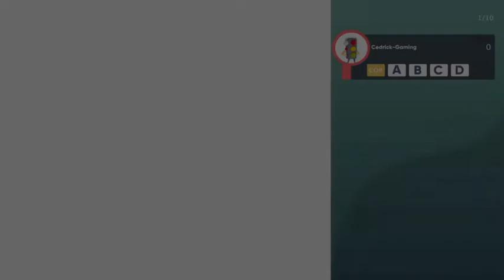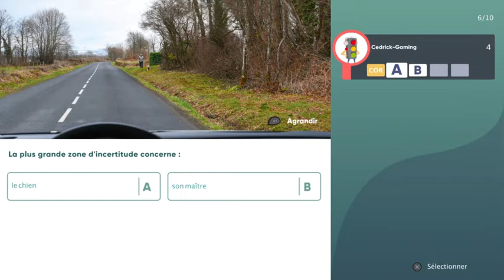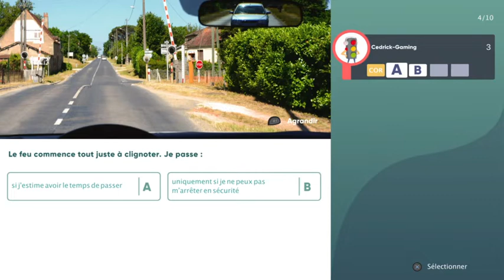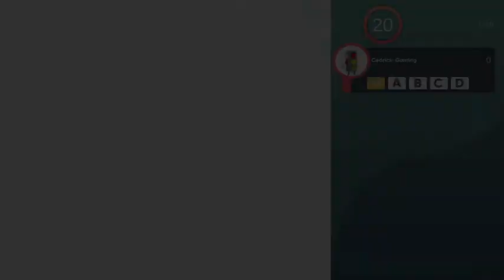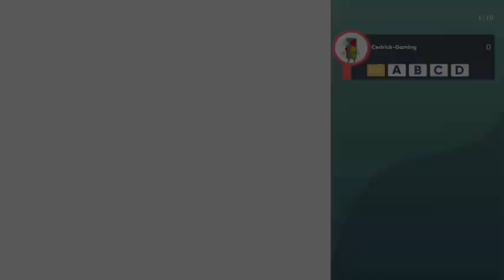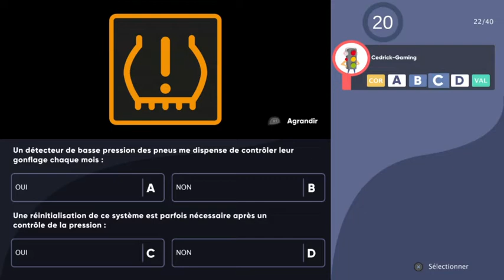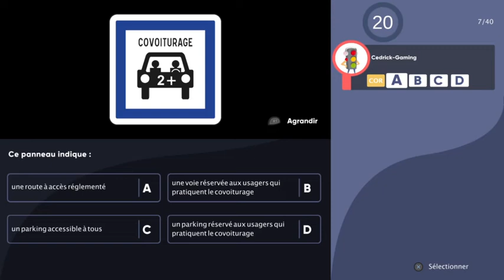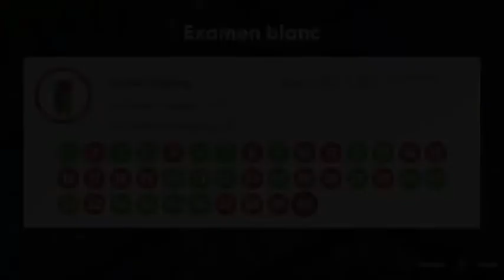reussir son code de la route #3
réussir son code de la route #3  on continue a apprendre en s'amusant  sur le code la route